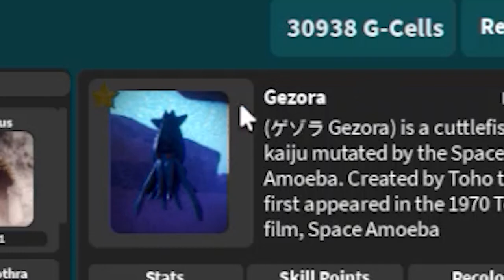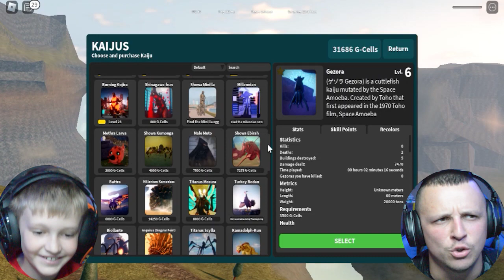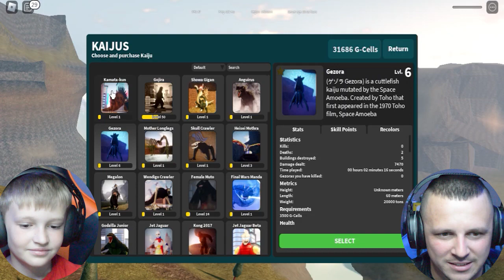Can GODZILLA PRO Get A WIN With EVERY KAIJU In KAIJU UNIVERSE?!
In this episode of Kaiju Universe, I see if I can get a win with every single Kaiju that I have unlocked! This is no easy task, but I'm up to the challenge! Be sure to watch this video until the very end so you don't miss any of the action in Kaiju Universe!